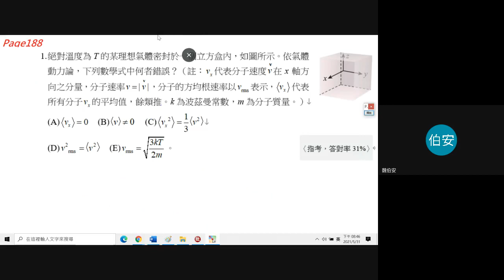Page188第1題